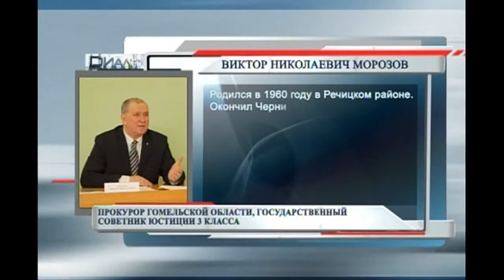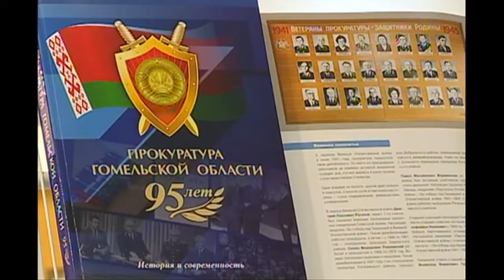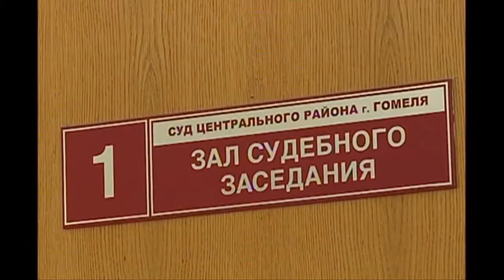Диалог 27 06 2018 Морозов В.Н.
Гость - Виктор Николаевич Морозов, прокурор Гомельской области